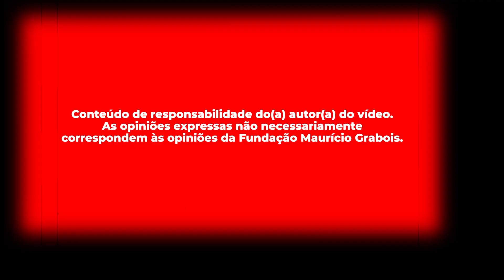DEPOIS DE 150 ANOS O SOCIALISMO PRECISA SER REPENSADO?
O marxismo está ultrapassado? Como pensar e repensar o socialismo com vistas ao movimento real do século XXI? Essas são algumas das questões que Elias Jabbour responde no Socialismo do século XXI de hoje!